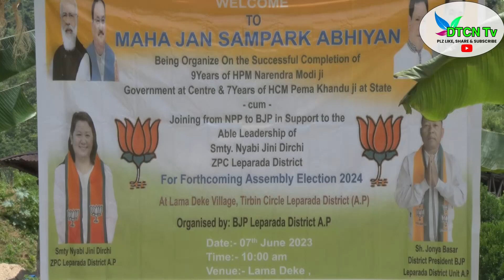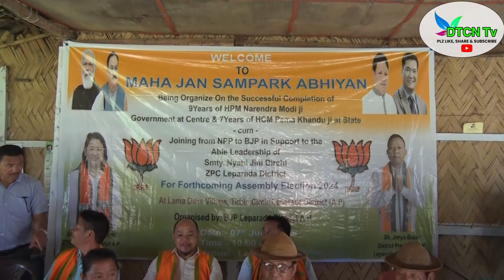Maha Jan Sampark Abhiyan Cum Joining Program from NPP to BJP